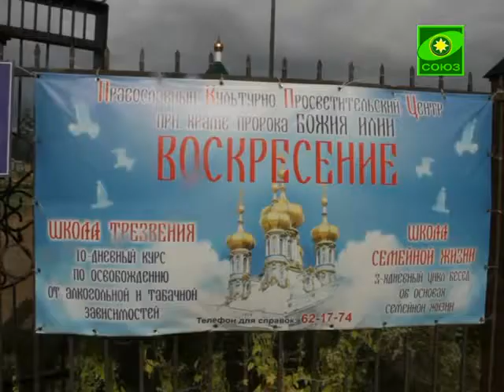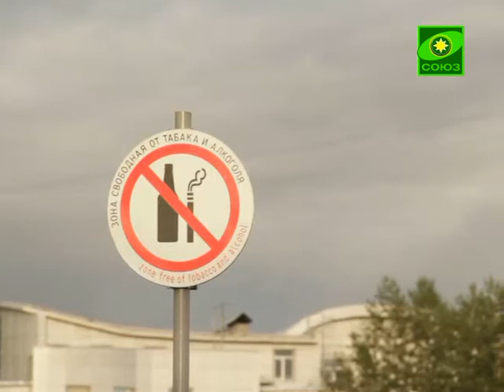Трезвение. Выпуск от 20 сентября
Сегодня мы продолжаем путешествие по Улан-Удэ и побываем в местной школе трезвения в поселке Восточный.